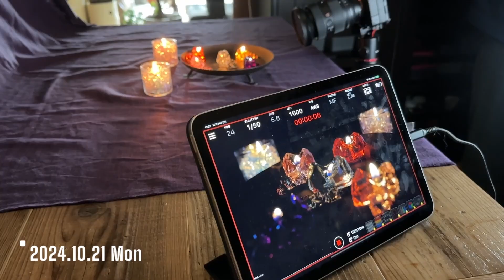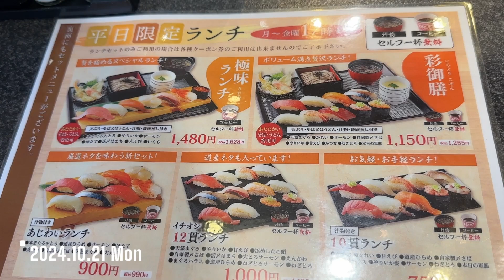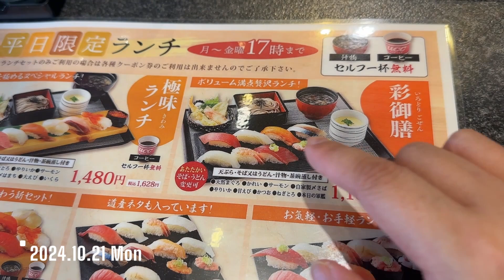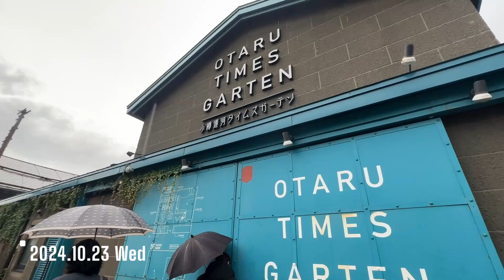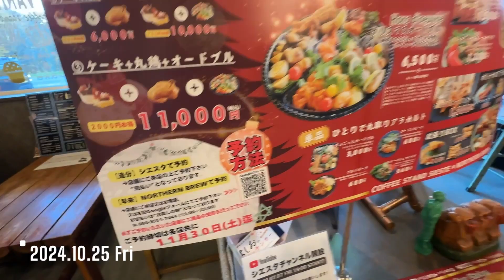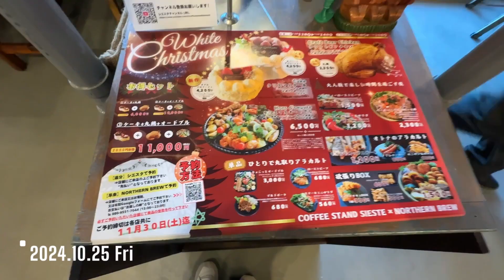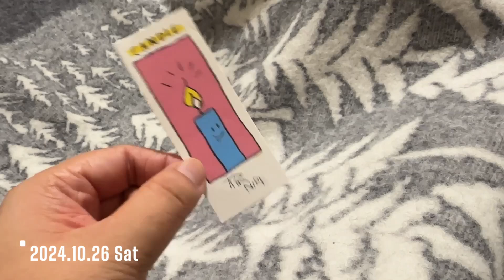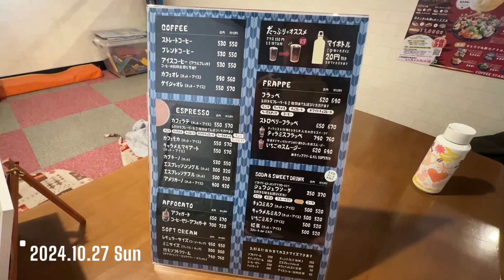【 1週間日記 】 #020 月曜日から日曜日までの出来事をまとめましたよー！！ ｜アラフィフ・ダイエット